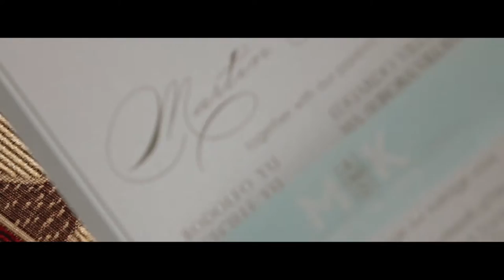MARTIN & KIM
Grilled Cheese Studios

presents

Martin Yu & Kim Villanueva

Same Day Edit / Engagement Session

Queen of Peace Church / L'Fisher Hotel

Coordination: Sonny Cabahug
Hair & Make Up: Carlos Durana
Photo: Midori Moon
Host: Cyrus Alcala
Drinking Coach: Manuel Barandiaran